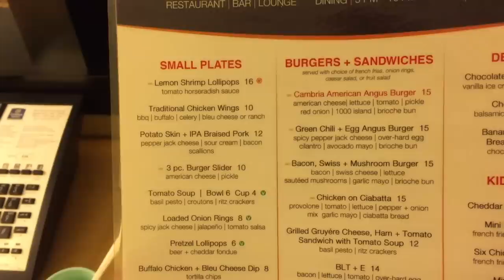Lý Do Chị Kem Bơ Vắng Mặt _ Tội Nghiệp Kem Bơ